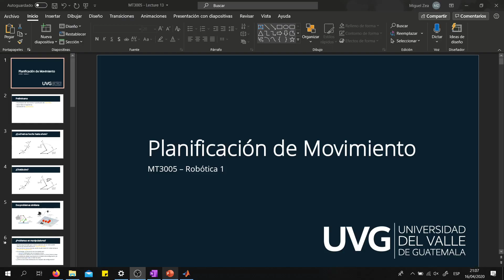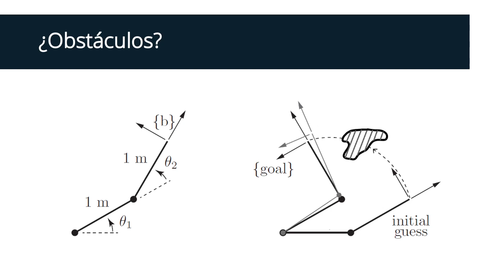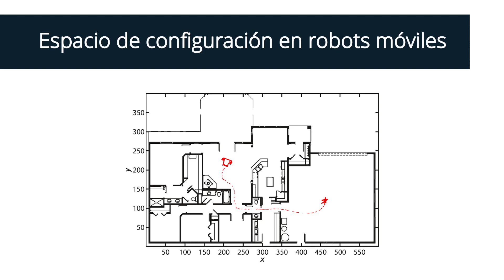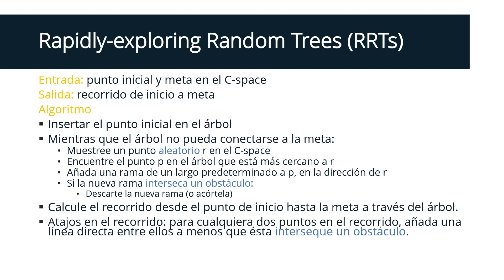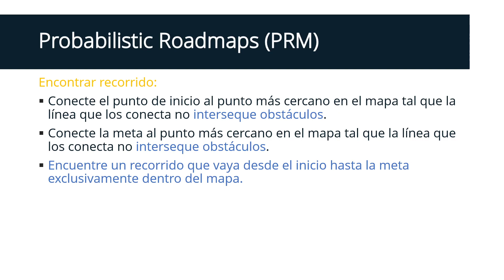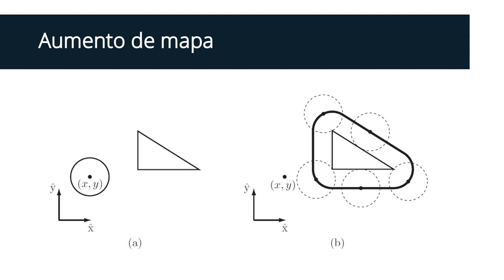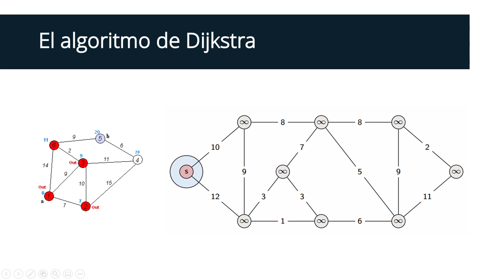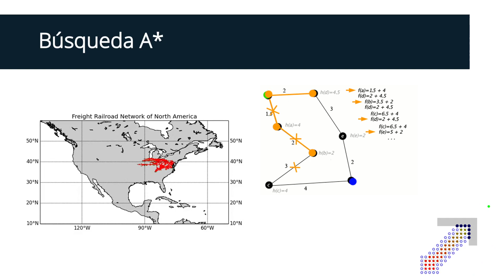MT3005 Lección 14 - introducción a planificación de movimiento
Lección 14 del curso MT3005 Robótica 1, del Departamento de Ingeniería Mecatrónica de la Universidad del Valle de Guatemala, impartido por MSc. Miguel Zea. Ciclo 1 año 2020.